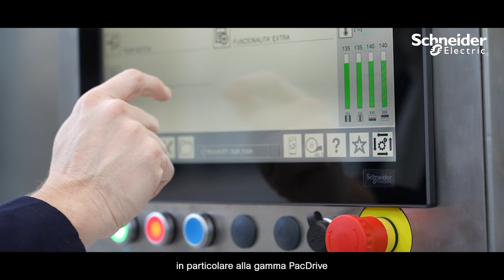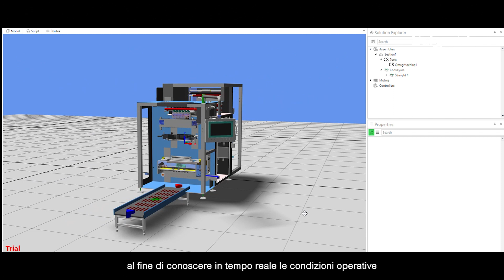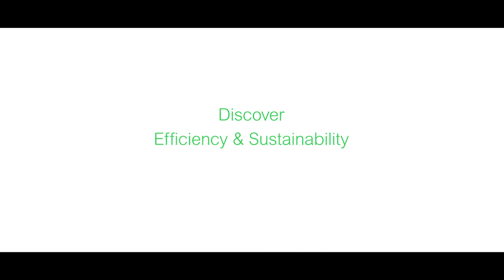Omag: prestazioni e sostenibilità per tutto il ciclo di vita | Schneider Electric Italia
Da sempre focalizzata su prestazioni e flessibilità, Omag, azienda di riferimento nella produzione di macchine e linee per il confezionamento primario, grazie alla partnership con Schneider Electric, ha deciso di spingere i propri obiettivi verso un ulteriore nuovo traguardo: la sostenibilità.